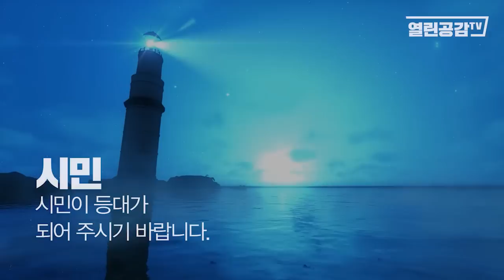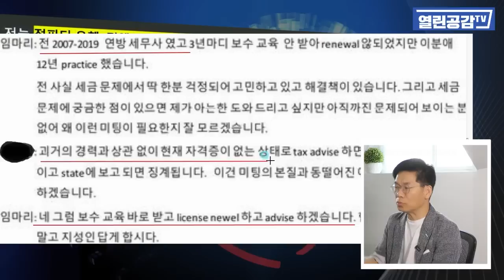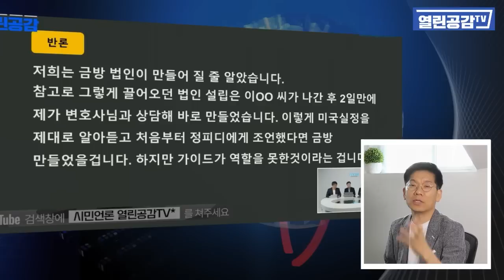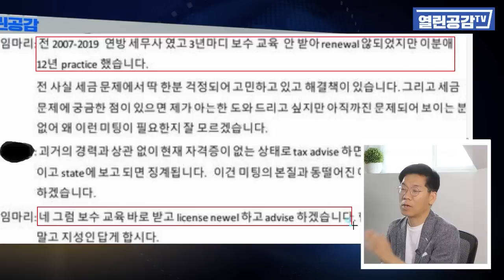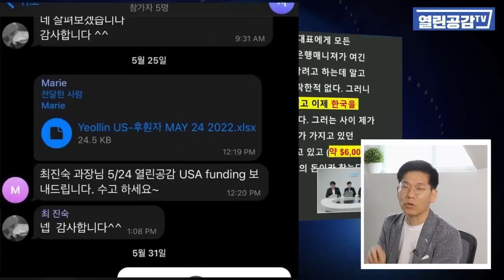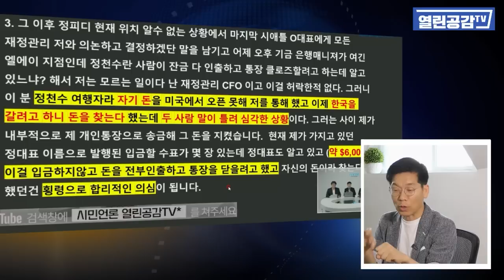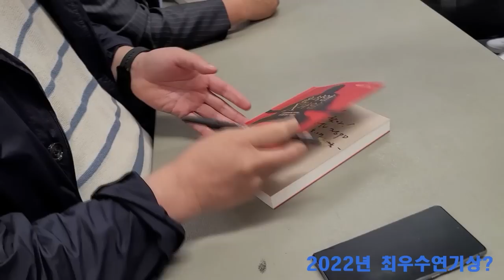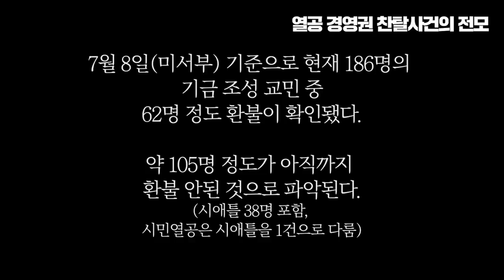"니들 진짜 기자 맞아?" 미주한인 모금 18만불의 진실! [권혁 기자의 팩트체크 #2]